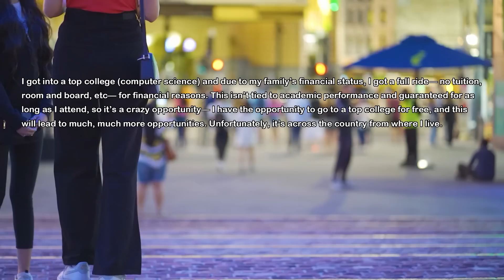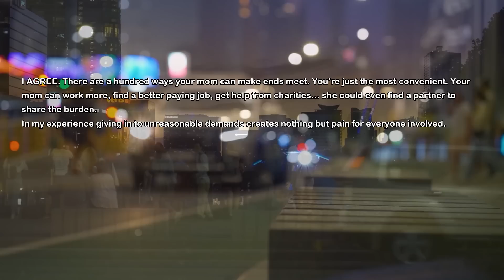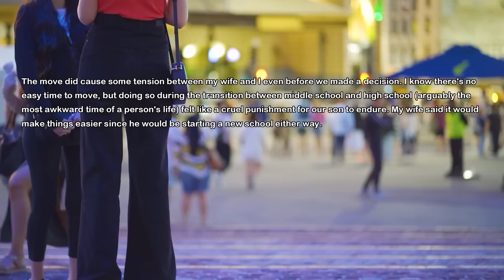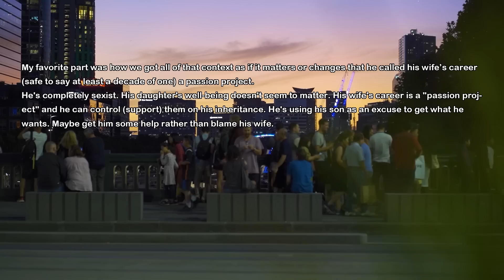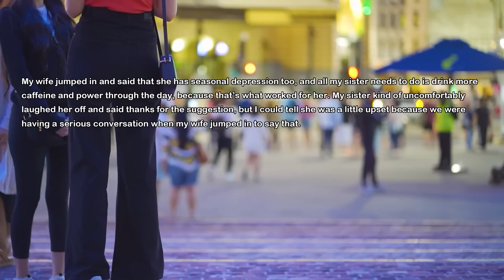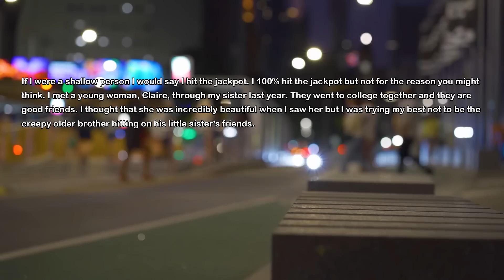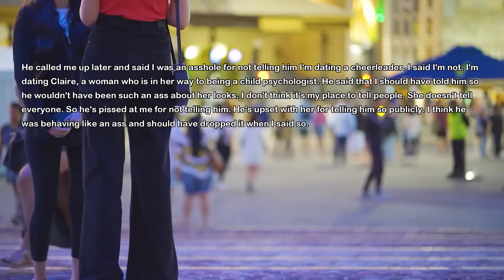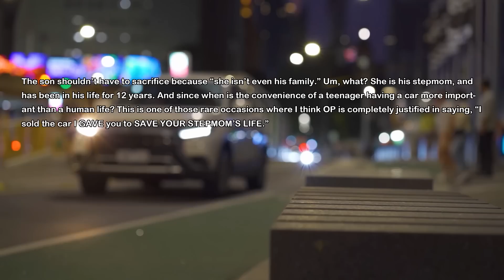I Financially Support Mom & Little Sister & Get Full Ride To Dream College But Mom Refuses To Let Me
I work my butt off and financially support my mom and little sister. However recently I got a full ride to my dream college and I can make my life so different. But my mom refuses to let me go because I will make her and my sister starve.